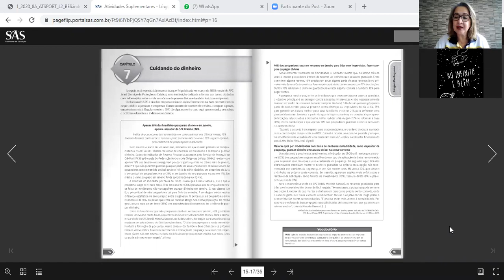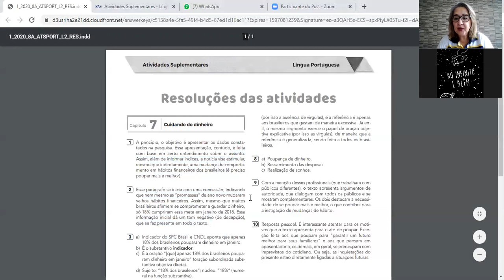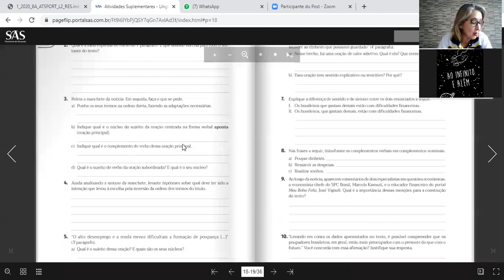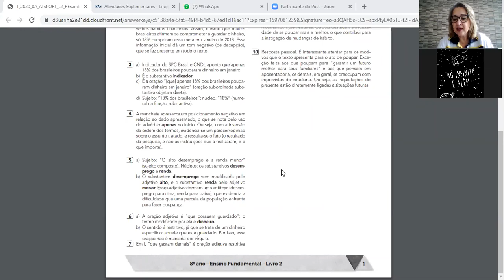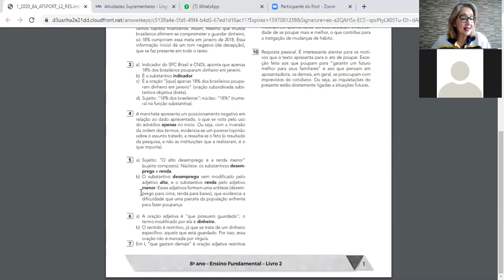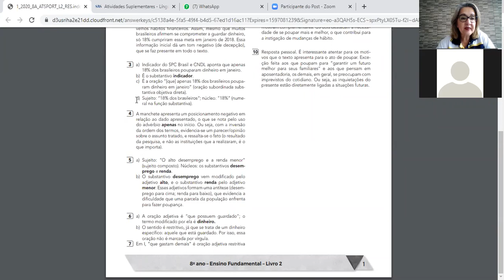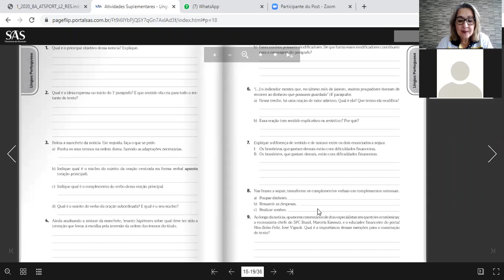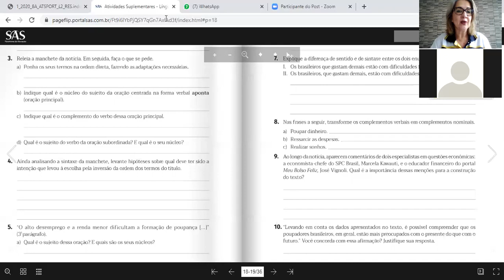8ºB 10.08 Português